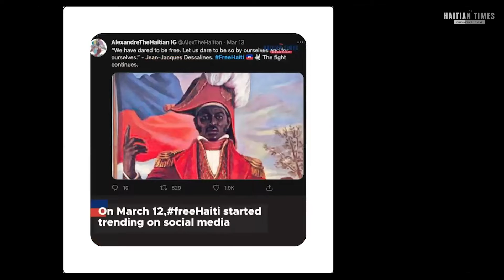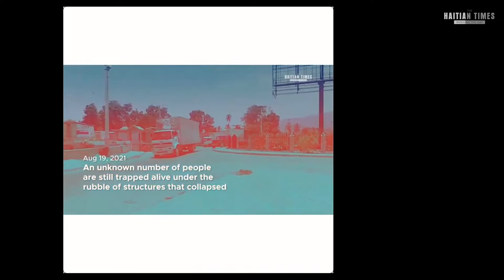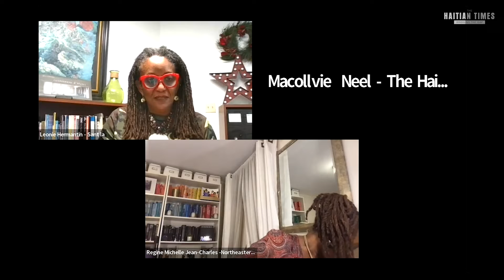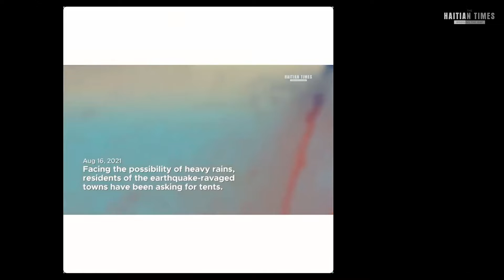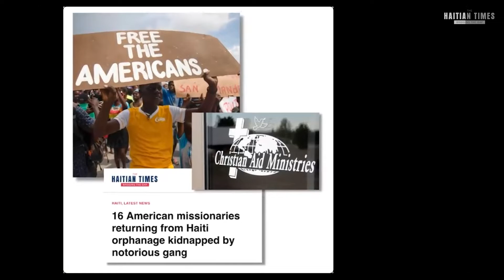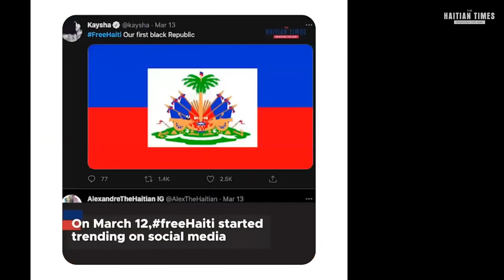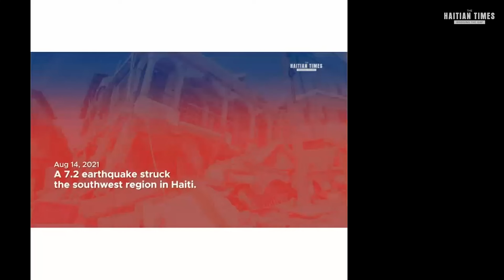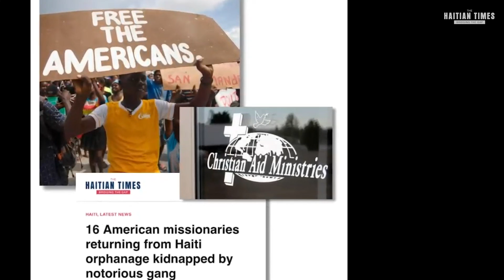Haiti 2021: A Year in Review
2021 has been a whirlwind of a year for the Haitian people both in Haiti and abroad. We've endured everything from kidnappings, the assassination of President Jovenel, natural disasters, and the Haitian Migration Crisis.